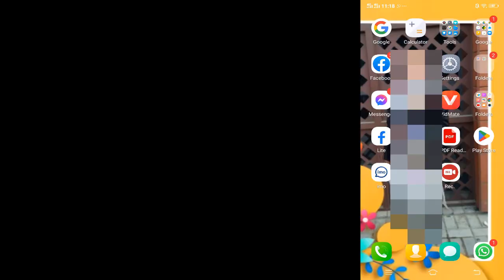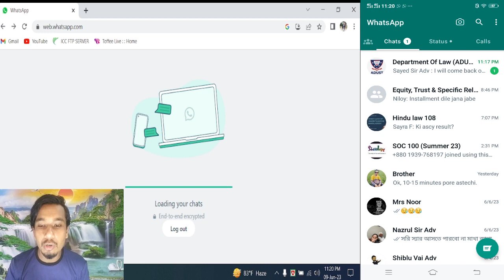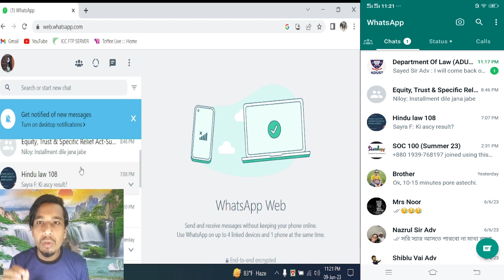How to Connect Android Mobile Whatsapp to Computer or Laptop। Connect Whatsapp laptop or PC